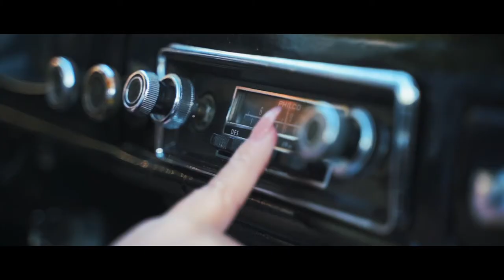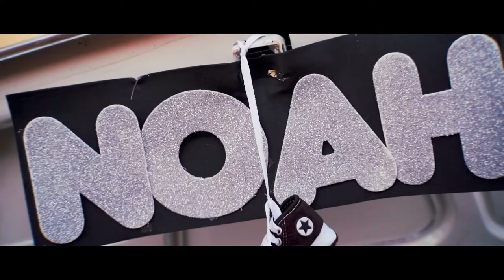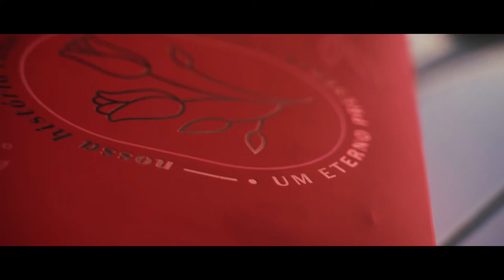Tainara e Bruno I History Movie I Revelação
Um filme de Ornellas Filmes.